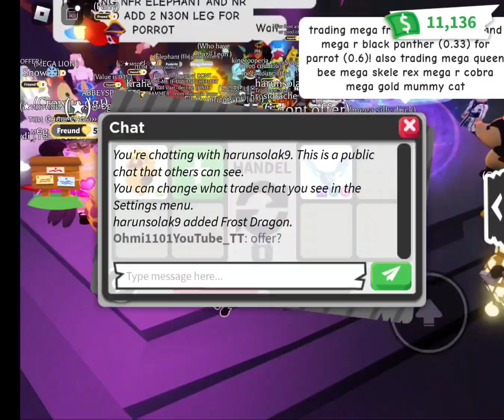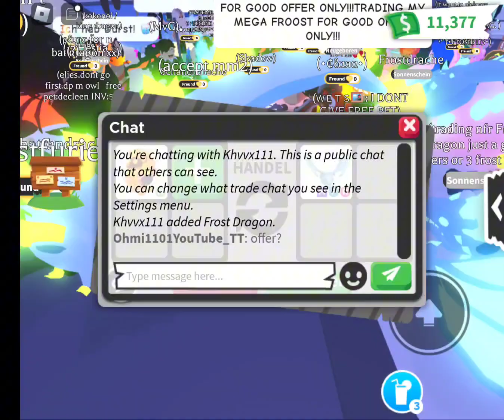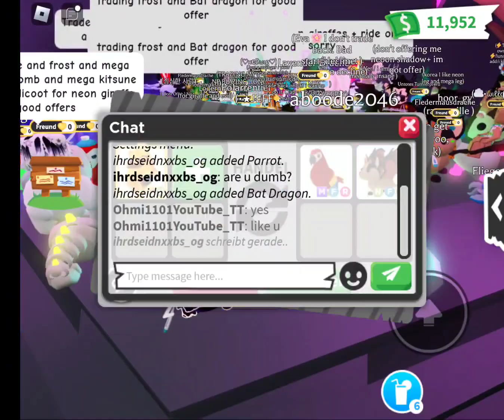Ohmi1101 adopt me trades 362